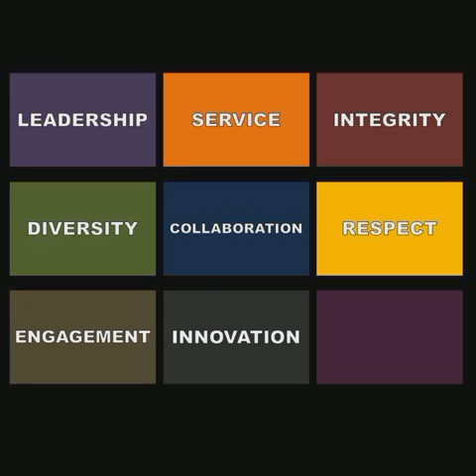GK Feel Good Video Zwile UWC